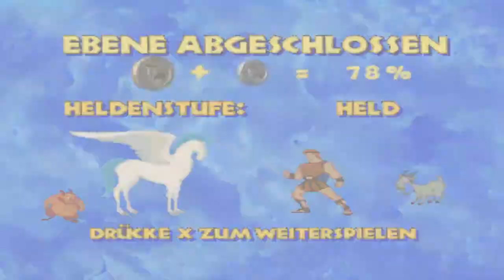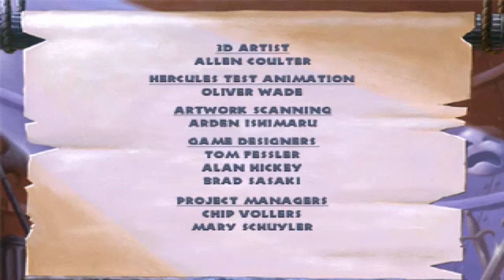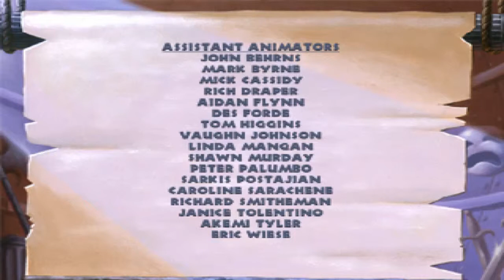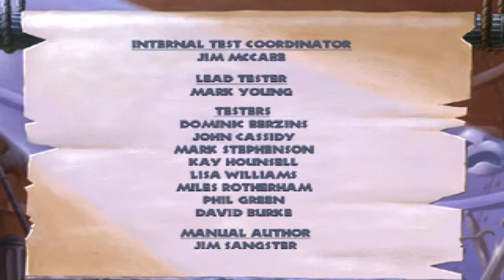Let's Play Disney's Hercules [Deutsch] Teil 6 Hades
Wir bezwingen den Endboss und dürfen die Credits bewundern.